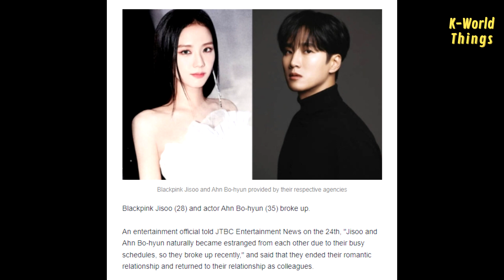Jisoo and Ahn Bo Hyun reportedly broke up!!! “The reason is really classic” ALSO THE TIMING!!?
Today, we were truly showered with surprising news regarding Jisoo. According to a report by NAVER, an entertainment official informed JTBC Entertainment News on the 24th.

Jisoo and Ahn Bo-hyun have become estranged from each other due to their busy schedules, so they recently broke up. It was stated that they ended their romantic relationship and returned to being colleagues.

The underlying reason for their breakup has become a point of focus for fans. When their relationship was first revealed, the media claimed that Ahn Bo-hyun would adjust his schedule to match Jisoo's. But in fact this doesn't work.